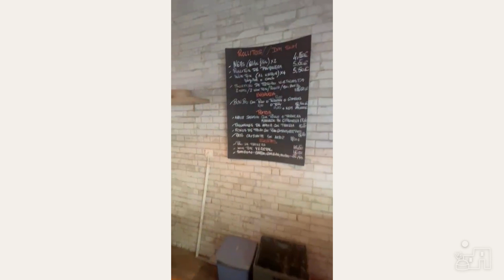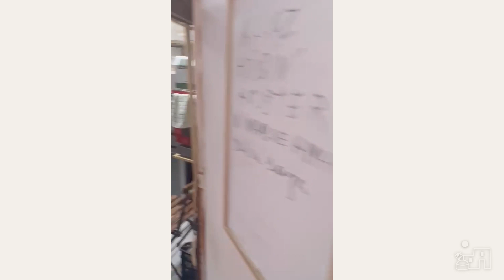Bar Café in Ibiza Town REF: 3232